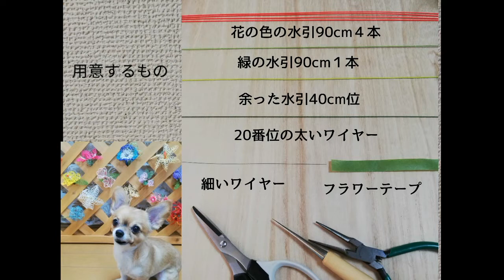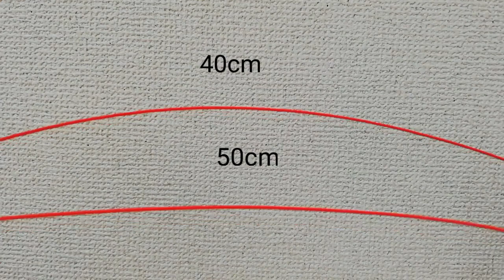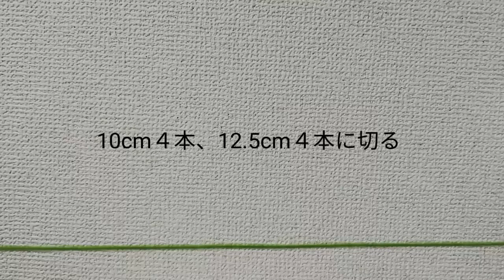【カーネーション】母の日に向けたギフト用・創作水引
今回は母の日に最適なカーネーションです。 一輪でも透明シートを巻いて、リボンを結ぶととっても素敵なプレゼントになります。
葉っぱ詳細動画　彼岸花 Bl54gB2Refo

・ご用意いただくもの
花の色水引(90㎝)４本
緑の水引(90㎝)１本
余った水引40cm位
20番位のワイヤー 30番位のワイヤー
フラワーテープ
目打ち ハサミ ラジオペンチ

メルカリ・ラクマ・Creema「水引キット」で検索お願いします